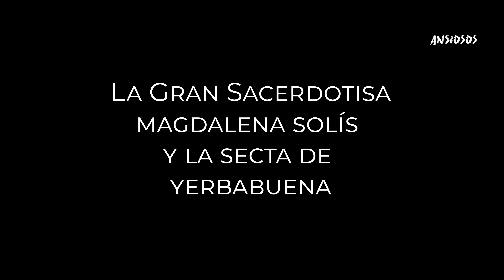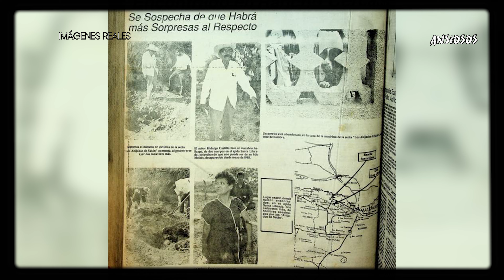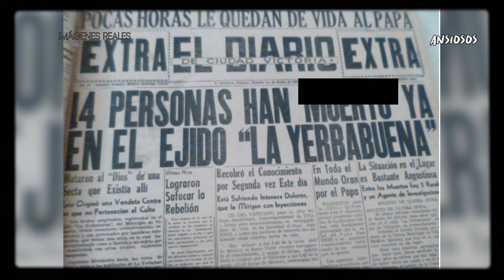LA SECTA de Vampiros MÁS PELIGROSA QUE EXISTIÓ EN MÉXICO | La Sacerdotisa AZTECA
En este video conocerás un caso ocurrido en la década de los 60's en medio de una población casi deshabitada.

TODOS SON BIENVENIDOS, ESPERO QUE DISFRUTEN DE ESTOS RELATOS.